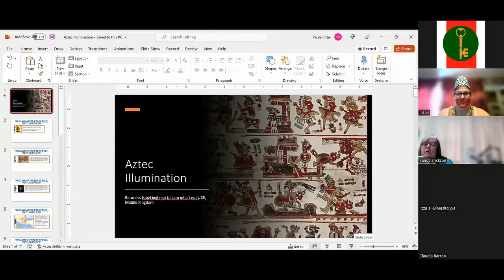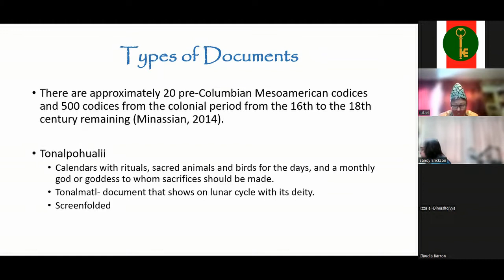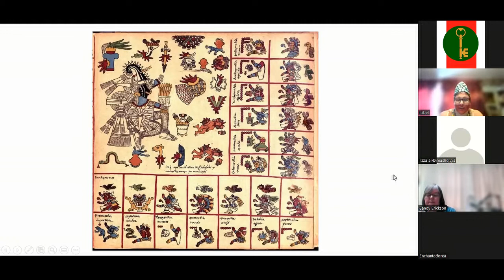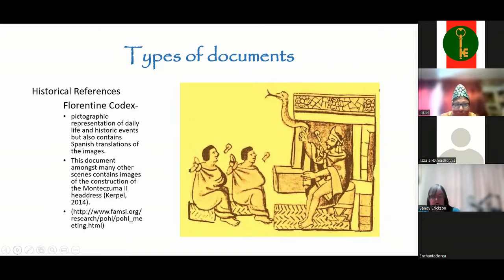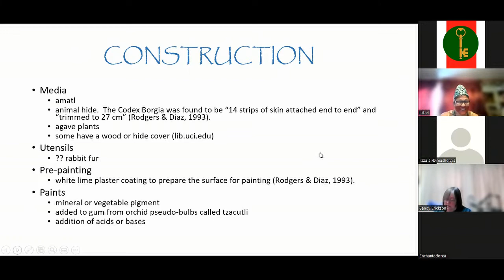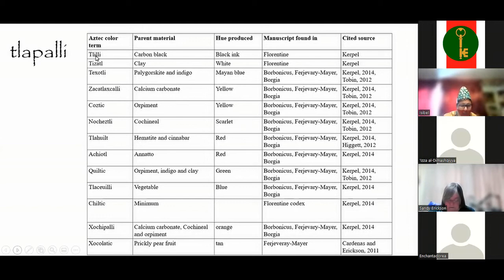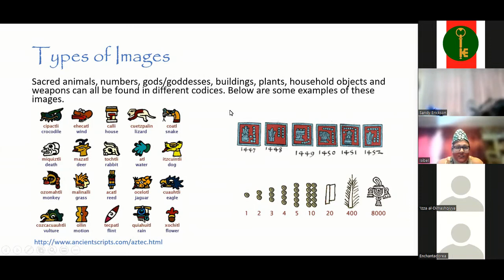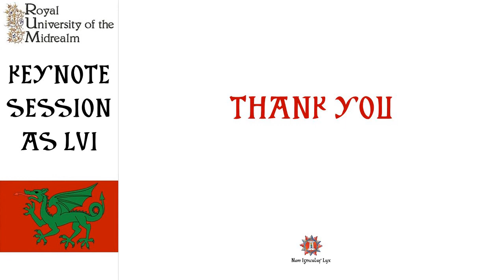Aztec Illumination | Discussing the History, Construction, and Images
This class discusses some of the details known about Aztec Illumination with Baroness Isibel Inghean Uilliam mhic Leoid.